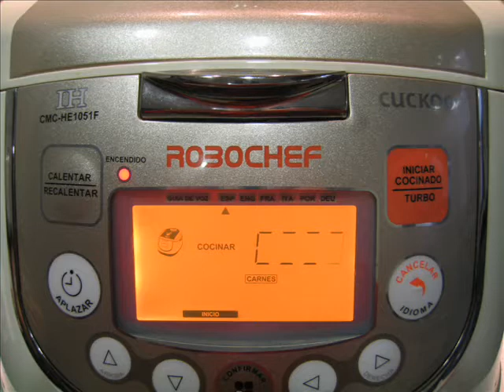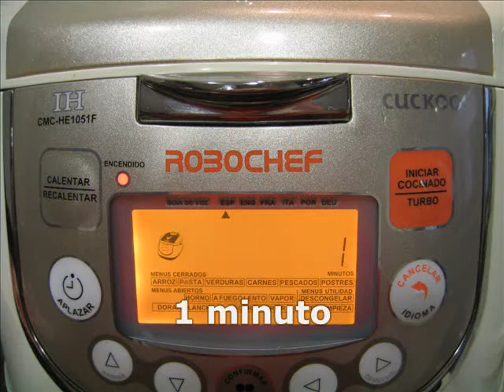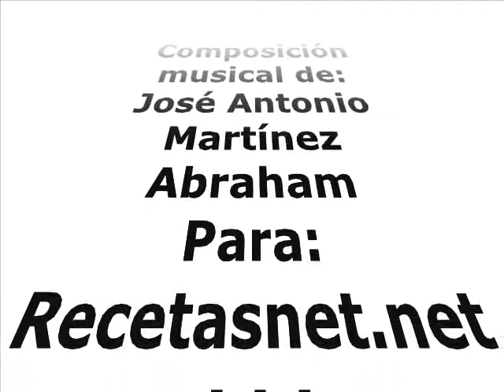Arroz caldoso con pato y alcachofas